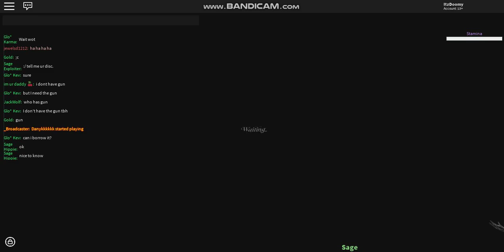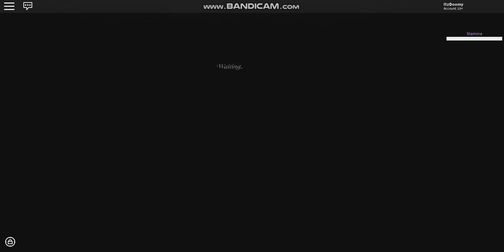some teamers are weird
Wassup Viewers!
Y'all Be Glad To Know I'll Upload Frequently On Each Channel.
Hope Y'all Enjoyed Watchin' This Video, And Thank's For Takin' The Time To Watch It.

 Songs: I Don't Keep Track

made it all the way here? cake for all!